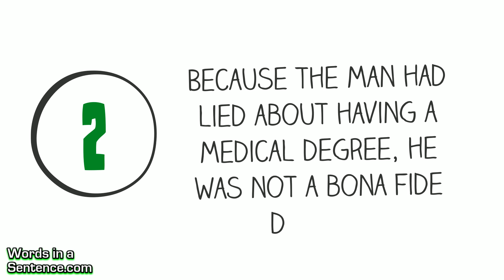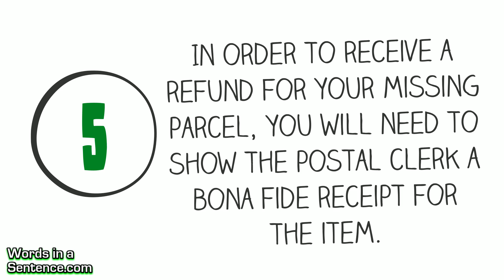Learn English Words - Bona Fide (Vocabulary Video)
Learn English Words - Bona Fide Definition: authentic; real

If something is bona fide, it is not fake. The con man pretended to be a bona fide prince to meet society’s elite.

The jeweler stated the large diamond was bona fide and valuable.

Because the man had lied about having a medical degree, he was not a bona fide doctor.

Before I decide to buy your company, I will have my accountant review your financial documents to make sure they are bona fide.

It is obvious from the number of music downloads that the singer’s new song is a bona fide hit.

In order to receive a refund for your missing parcel, you will need to show the postal clerk a bona fide receipt for the item.

so, if it's bona fide, it's genuine. authentic. the real deal.

Increase your English vocabulary and sound smart by watching and listening to our vocabulary videos! They're the best way to expand your vocabulary and learn intelligent words fast! Instead of providing a forgettable definition, we provide a simple explanation for each dictionary word along with sentence examples. This is a fun and engaging way to teach and learn grammar and vocabulary.

Hard vocabulary words are easy to forget, which is why we teach words the way we do. Memorizing vocab lists and copying down definitions on flashcards is a struggle and will do little to improve your vocabulary for the longrun. You want to learn vocabulary quickly and easily, and our whiteboard videos will ensure that you will permanently remember the word and its meaning.

Not only do we have vocabulary videos, but we have English Grammar lessons, English Speaking lessons, Lesson Plans, Word Smart Guides, Proper Pronunciation Guides, Vocabulary Workshop exercises, Vocabulary Training and so much more!